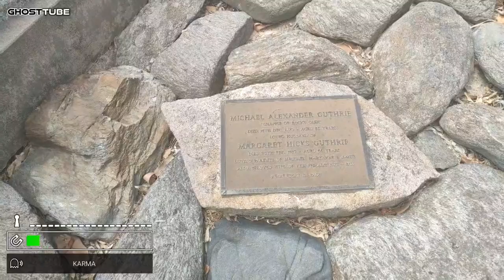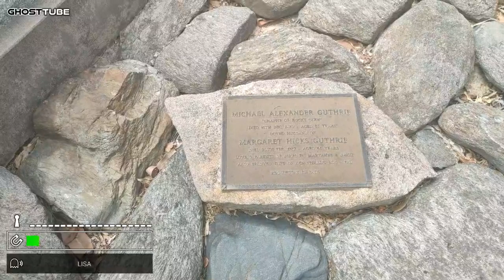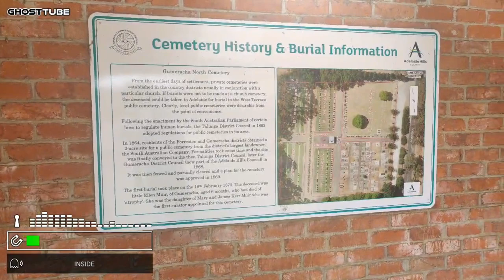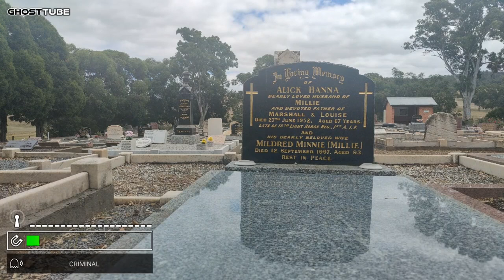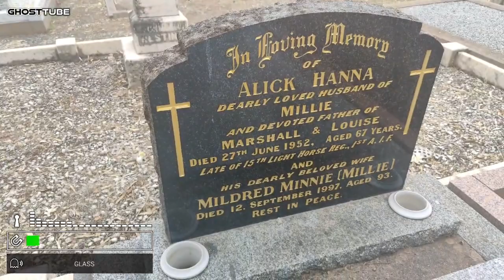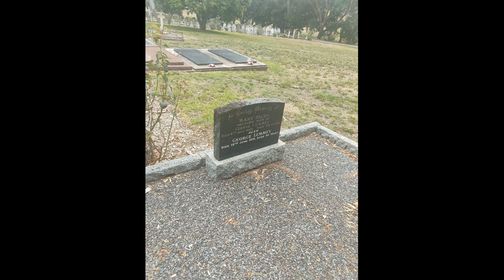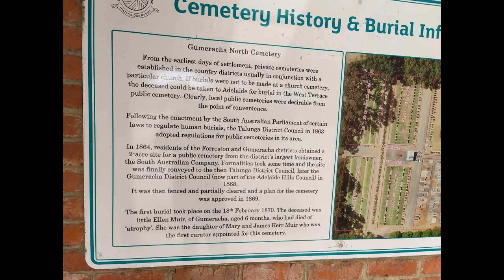Joseph and Susan Morris have a message for Mark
Collaboration with @ Ghostly Findings Paramornal

The Gumeracha Cemetery spans 0.81 hectares and is landscaped with silver birch, polar, gum and pine trees, and was established 1870.
 This cemetery features traditional and lawned burial areas, columbarian wall and a central footpath through the cemetery for rosebush interments and memorials.